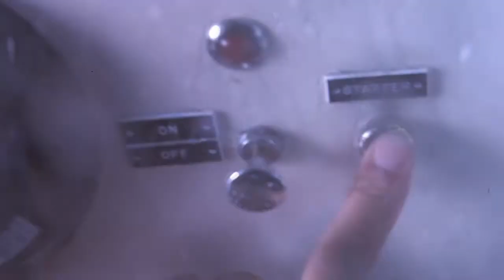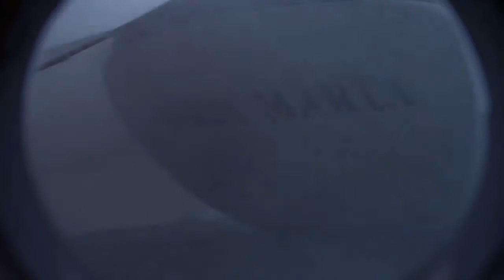Human Reality - Marvelous Work and a Wonder® Free book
Get your Free copy of Human Reality just 1 of 5 free books from the Marvelous Work and a Wonder® You can dowload it for free

Human beings have questioned their existence for as long as they have been able to ponder and reason. In attempting to answer the questions of human existence, some have become religious, others atheist; some spiritual, others agnostic; some scientific, others philosophical.

Regardless of how the questions have been answered, we have only been left with more questions or the concession that many things about our existence are just unknowable or beyond our ability to understand. Because of the difficulty in continually pondering the conclusions of what seem to be unanswerable questions, we have turned our attention to fantasy and science fiction—genres of thought that allow us to escape the reality of our own ignorance.

Finally—a book has been written that solves this human dilemma! It is the most powerful book ever composed on the subject matter. It transcends fantasy and science fiction in its simple presentation of reality and leaves the reader with the most profound perspective of human existence available. It has the potential of changing one's life, even the whole world, forever.

This book answers all of life's questions, leaving none on which to speculate or remain confused. It provides the most complete and comprehensive answers to human reality ever given. Every piece of the puzzle needed to understand who we are and why we exist is included. And the most compelling element is that it speaks to our common sense—the very essence of our humanity!

If read with an open mind, this book will unfold a whole new perspective of the world and its inhabitants and what their relationship is with the rest of the Universe. With this new and much needed perspective, we stand to gain a full understanding of ourselves. We will no longer remain shackled with the chains of ignorance, prejudice, and inequality that have kept humankind in bondage and misery for thousands of years. Armed with this knowledge, we will be able to reshape our individual realities and together transform our world, not just for ourselves, but for all life upon earth.

HUMAN REALITY—Who We Are and Why We Exist! answers all questions, absolutely! It establishes Real Truth!